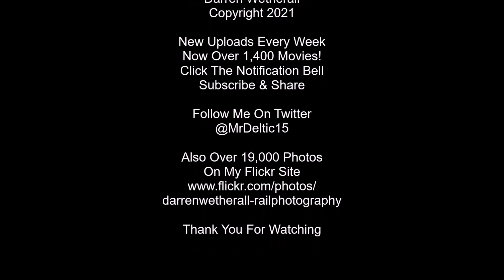ECML Trains 2021, 'Tractors, Tug & Trans Pennine!' Marholm, 17th August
Three "bonus" STP workings with 37612 tnt 37175 on test train stock, Trans-Pennine Nova 2 802214 driver training for East Coast Trains, and DC Rail Cappagh 60028 with empty box wagons, along with a handful of other freight workings with various Class 66s, and the odd passenger train for good measure.